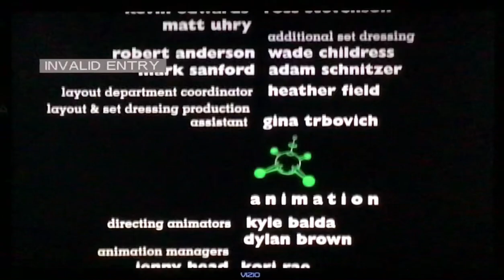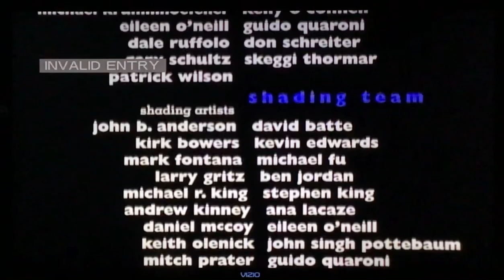Toy Story 2 1999🧔🏿‍♂️🐅🐕🐯🐺You’ve Got A Friend In Me🧔🏿‍♂️😌🐧🎶End Credits🌑DVD📀📺TV VIZIO📺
Taken From Toy Story 2 Special Edition 2005 DVD Disc 1📀📺December 4th 2005📺TV VIZIO📺